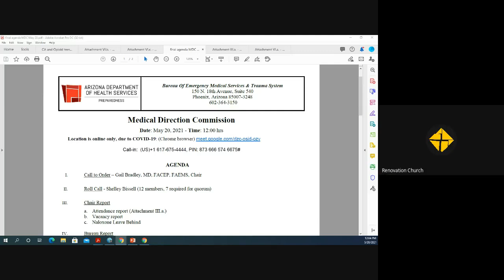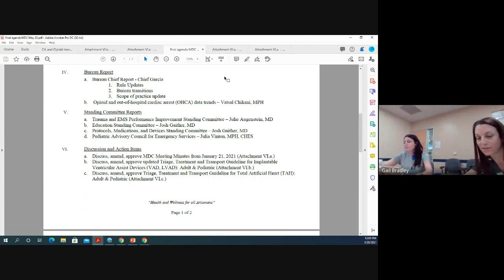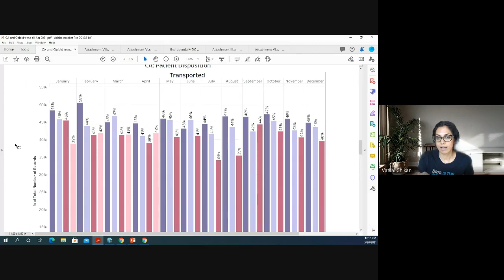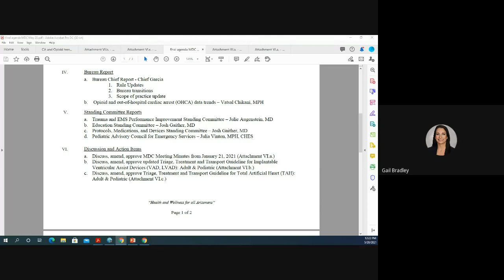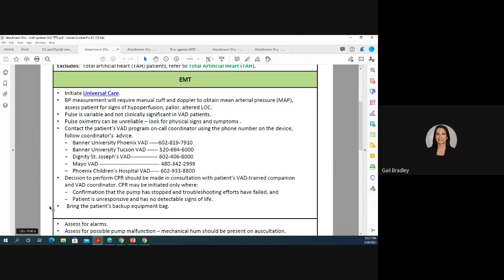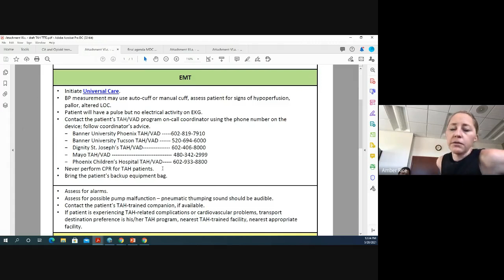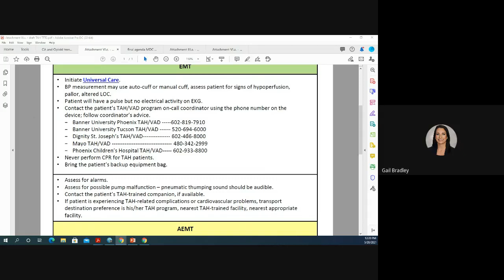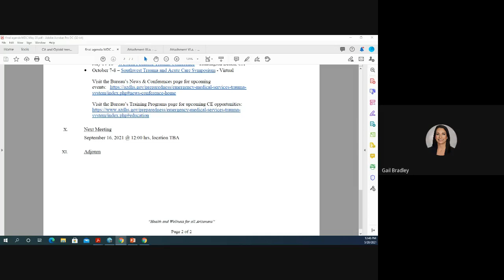Medical Direction Commission Meeting 05/20/2021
The Medical Direction Commission (MDC), A.R.S. 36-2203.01, is composed of a select group of physicians appointed to assist the ADHS Director in developing medical protocols governing the medical treatments, procedures, medications, training and techniques that may be administered or performed by each class of emergency medical technicians.